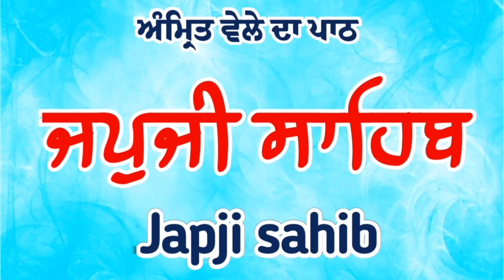Japji sahib || ਜਪੁਜੀ ਸਾਹਿਬ ||nitnem Japji Sahib || ਸੰਪੂਰਨ ਜਪੁਜੀ ਸਾਹਿਬ || ਨਿੱਤਨੇਮ / full Japji sahib